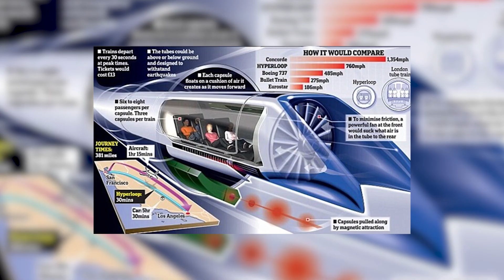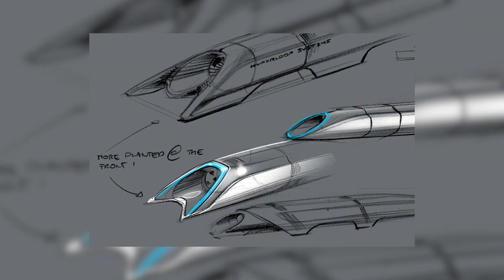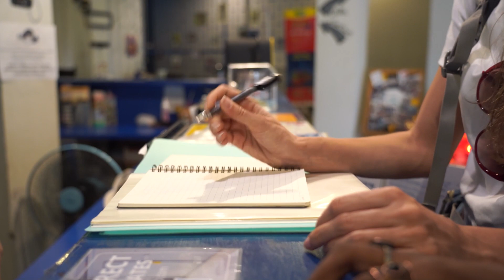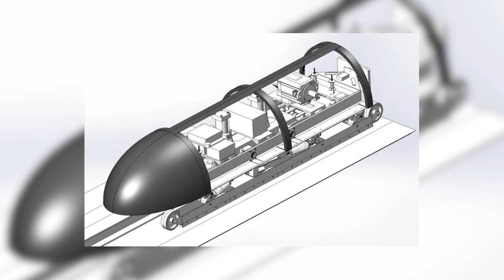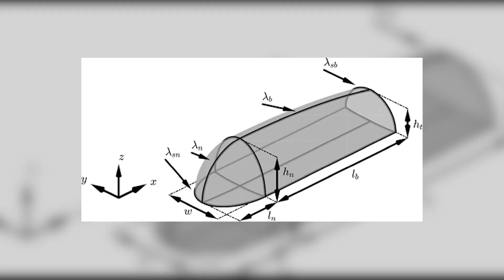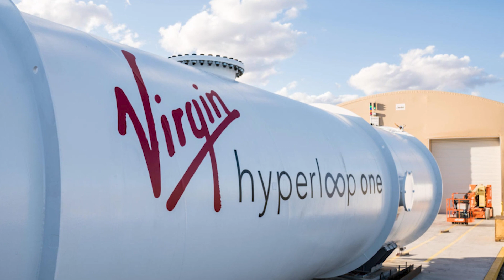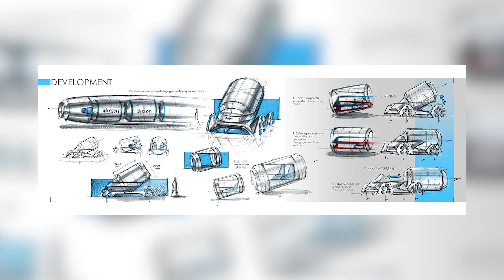What Happened To Hyperloop ?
In this video, we'll be looking at what happened to Hyperloop. We'll discuss the project and its history, as well as its current state. We'll also look at what the future for Hyperloop may hold.

If you're curious about Hyperloop, or just want to know more about the project, this video is for you! We'll discuss Hyperloop in detail and give you an understanding of what it is and what it means for the future of transportation.